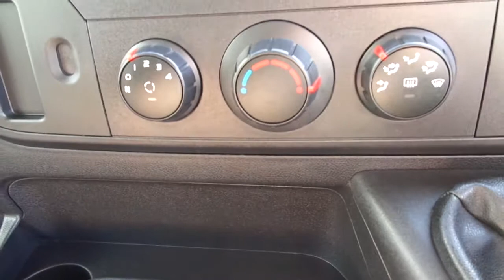Vauxhall MOVANO F3500 125PS L3H2 CDTI VAN